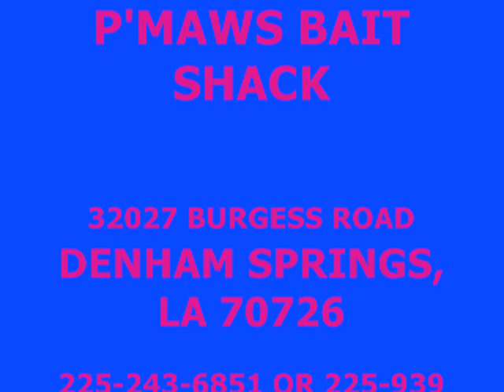HILARIOUS P'MAWS BAIT SHACK FISHING WITH BLACK GRASSHOPPER